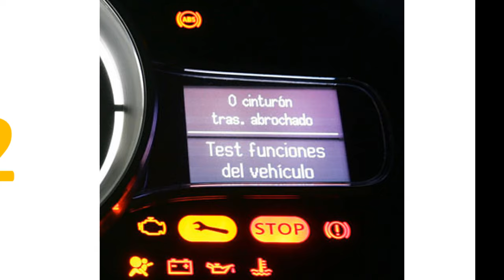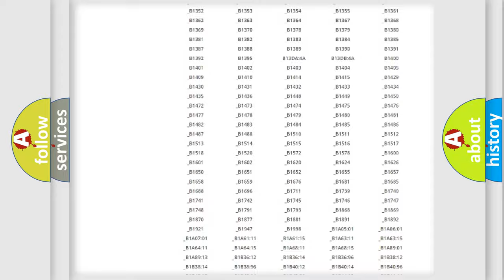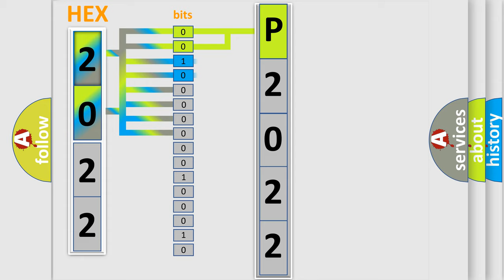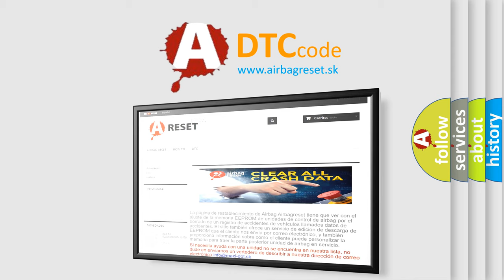DTC Volkswagen P2022 Short Explanation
Contents:
0:21 Basic DTC analysis according to OBD2 protocol standard.
1:48 Insight into programming
2:58 A diagnostically understandable description of the Diagnostic Trouble Code
3:05 Basic error definition

Make:
Volkswagen
Code:
P2022
Definition:
Lost Communication With Transfer Case Control Module
Description:
The system voltage is between 9-16 volts.The vehicle power mode master indicates that the need for serial data communications.